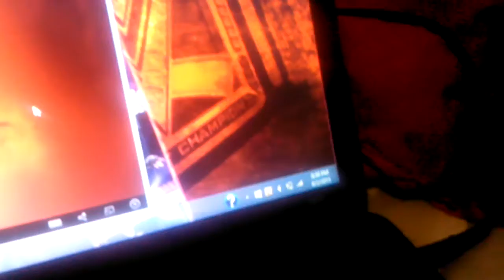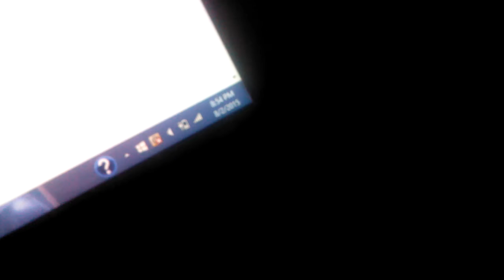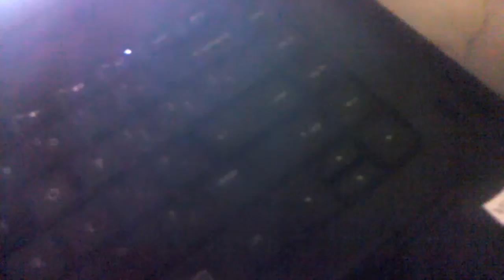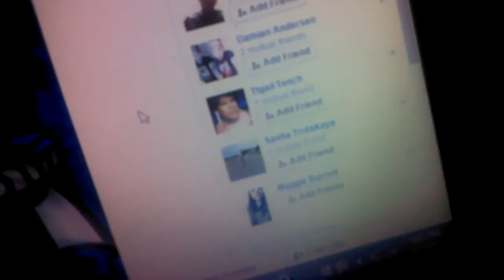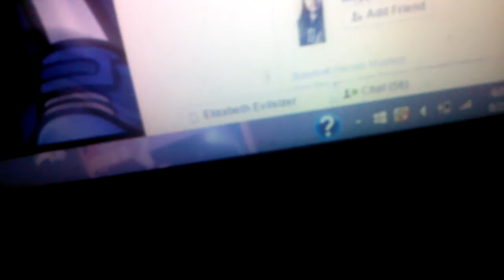WWE SuperCard #1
Sorry if I spelled ur name wrong Edward